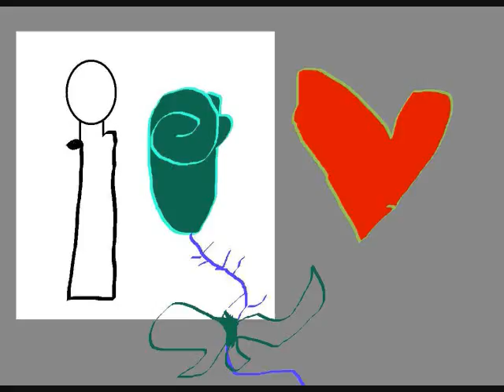the flowers .wmv